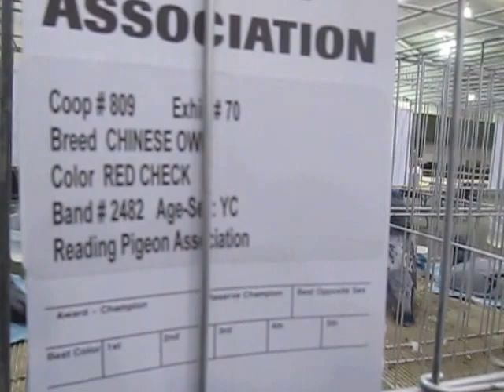Red Checked Chinese owl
Red Checked Chinese owl Pigeons at Reading Pigeon Association 2016 NPA show, Lancaster Pennsylvania